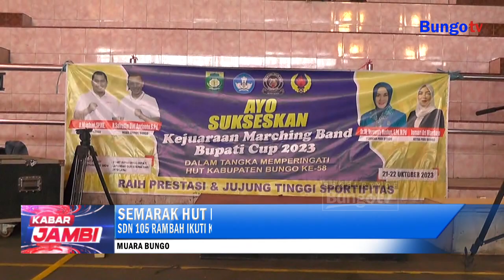KABAR JAMBI -SDN 105 RAMBAH IKUTI KEJUARAAN MARCHING BAND BUPATI CUP 2023